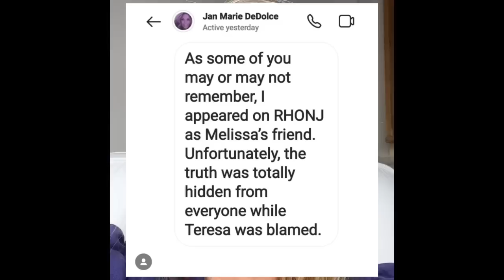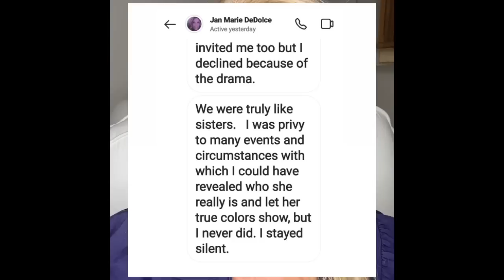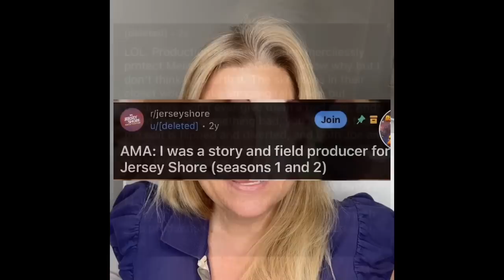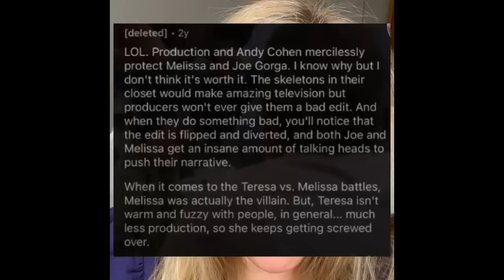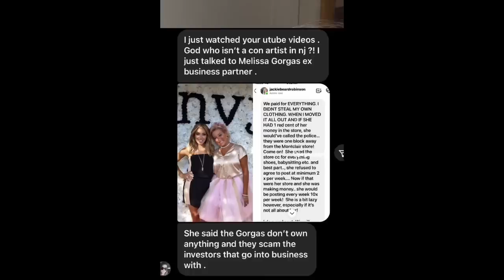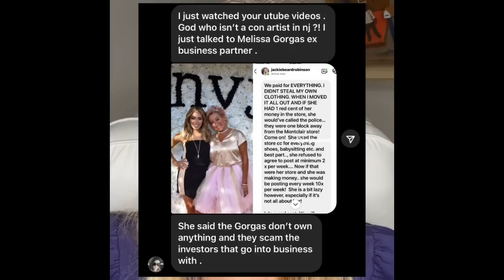The TRUTH about Melissa Gorga (deep dive)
Check link Hoodies are here! Is the truth about Melissa coming out? Are the burned bridges catching up to her?  This week we heard from Jan Marie de dolce, her ex bestfriend, Teresa Giudice, Melissa's ex Envy partner and even old Producer tea resurfaces about Melissa!  This is a compilation of all the best of it for you to consider and see where you land.  This is a 22 minute video and is a deep dive on this gossip so come prepared.  At the end, I tell you what I think, and I know it will surprise you! Can't wait to read your comments on this one.

▪️ I have a tip jar if you want to give me a tip